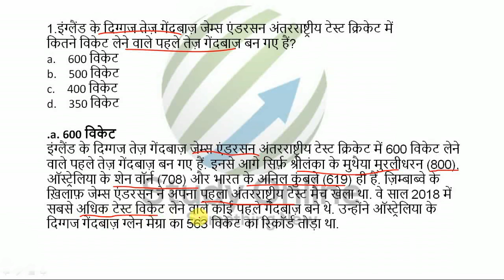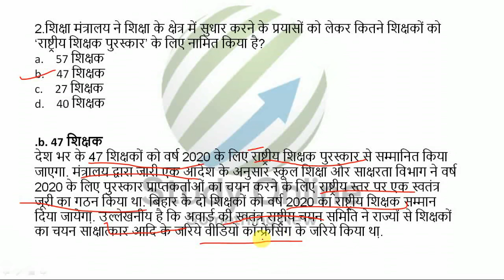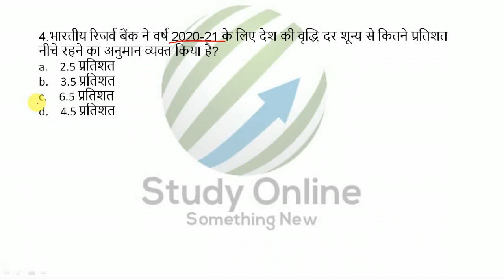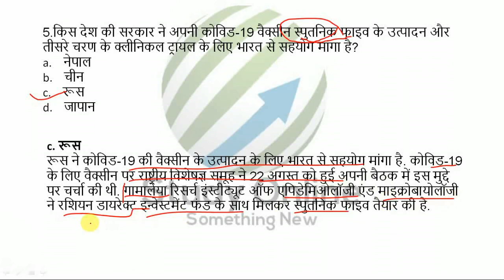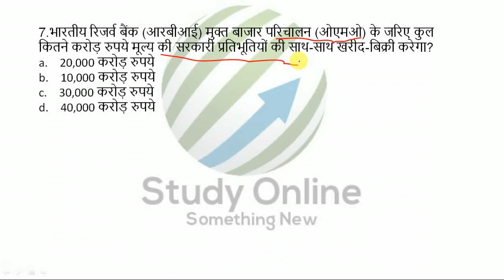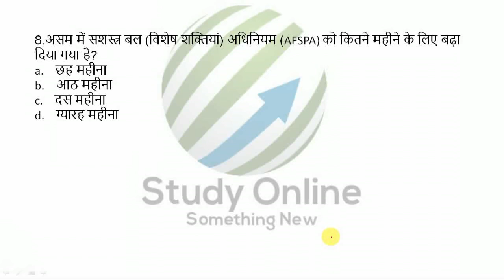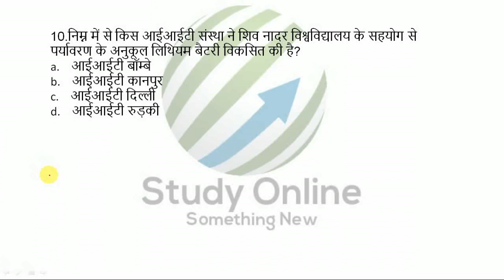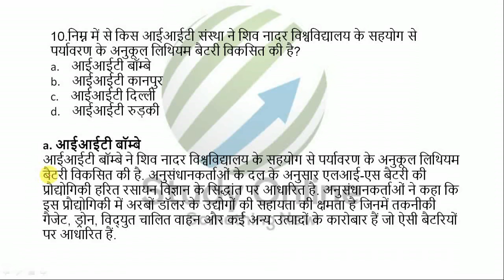27 August Current Affairs 2020 | Current Affairs Today | Daily Current Affairs 2020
August Current Affairs 2020 | Current Affairs Today | Daily Current Affairs 2020 | current affairs about covid 19|
CET Mp Jail Prahari 2020 Classes | Simplification Tricks for Bank exam I Magical Simplification Tricks | Solve in Mind

MP JAIL PRAHARI 2020 VACANCY| PREPARATION STRATEGY
|mp jail prahari previous year question paper|
|MP JAIL PRAHARI 2020 VACANCY| Easy way of finding unit digit_Common topic in Bank exam,Math tricks
mp jail prahari syllabus
how to do decimal problems
hard decimal problems
hard decimal problems with answers
are percentages reversible,
are percentiles and quartiles the same thing,
are percentages proportions,
can percentage be more than 100,
can percentage be in negative,
can percentage be added
Top Profit and Loss Tricks | Profit and Loss Concept/Problems/Shortcuts | SSC, UPSC, SBI, IBPS PO